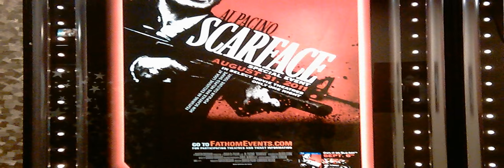TMR - Snow White and the Huntsman (2012 - RANT!)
Snow White and the Huntsman is a 2012 British/American action, fantasy film based on the German fairy tale "Snow White" by the Brothers Grimm, directed by British director Rupert Sanders and written by Evan Daugherty and Martin Solibakke.